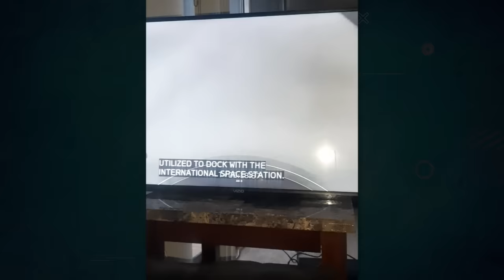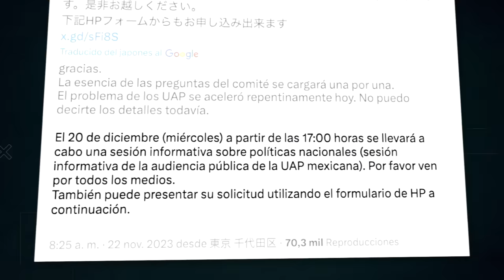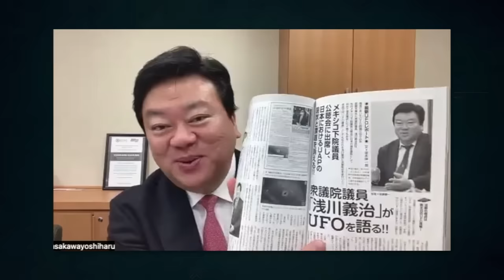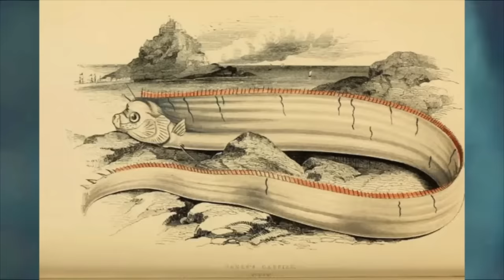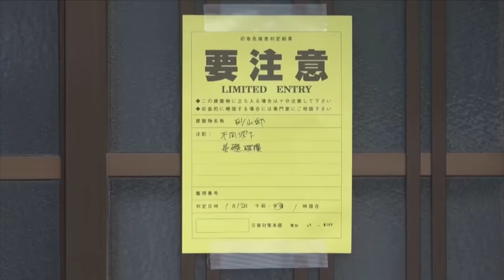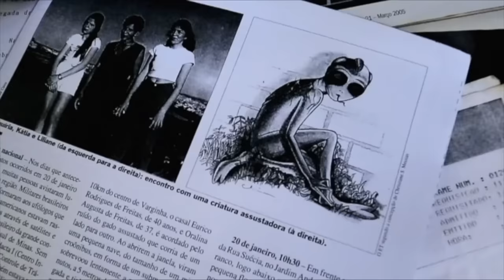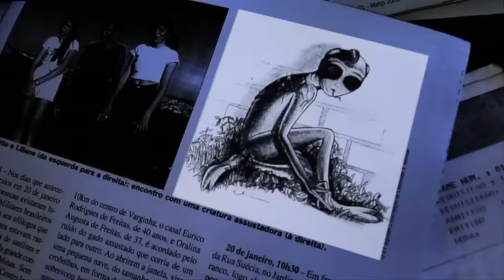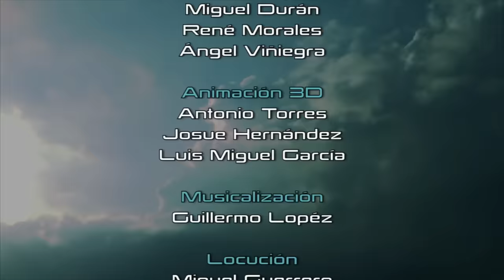TERCER MILENIO - PROGRAMA COMPLETO | 28 ENERO del 2024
- Cámaras del cohete Falcon IX captan durante su lanzamiento el pasado 18 de enero, a un Objeto No Identificado siguiéndolo.

- Un pasajero de un vuelo comercial sobre Houston, captó un Objeto Volador No Identificado siguiendo al avión muy de cerca.

- Una muy extraña nave es captada en Chiefland, California el pasado 16 de enero.

- Yoshiharu Asakawa declara que gracias a la invitación para participar en la primer Audiencia en el Congreso de México sobre la legislación sobre el Fenómeno Anómalo No Identificado, sus planteamientos han sido considerados en su país; Japón, para legislar sobre este fenómeno.

- Objetos No Identificados son captados saliendo y entrando del cráter del volcán Popocatéptl.

- El caso Varginha, ocurrido en Brasil el 20 de enero de 1996 se reaviva gracias a un video que sale a la luz, en el cual se muestra el supuesto cuerpo de uno de los dos seres que fueron reportados en aquella ocasión en la que fuera capturado uno de ellos por personal del equipo de bomberos de la localidad.

Tercer Milenio es sin duda el programa de televisión más importante de su tipo en todo el mundo. El único que presenta semana a semana los eventos más importantes relacionados a la visita Extraterrestre. Investigaciones periodísticas basadas en evidencias que demuestran la autenticidad de los casos que se presentan.

Un programa de vanguardia en la televisión mundial que marca la pauta con sus investigaciones.

►Jaime Maussan Presenta. Canal 9 Televisa. Domingos 6:30 pm.